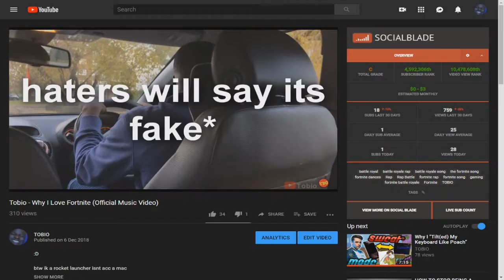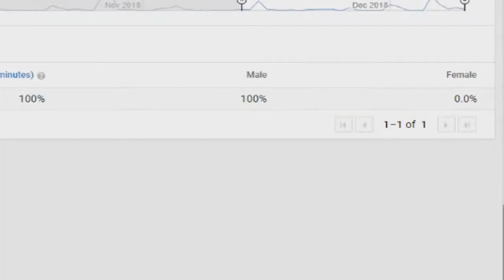The Road To Summer Skirmish